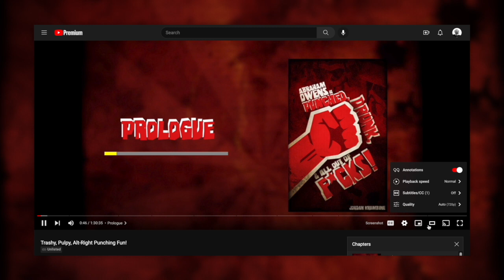[FULL AUDIOBOOK 🔉] Abe Owens is Punched, Drunk, & All Out of *****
This audiobook is totally free -- if you enjoyed it, please consider leaving a review on Goodreads!

Great for youtubepremium background play!

Abraham Owens may just be a lowly thug-for-hire, but that doesn't mean he's not the sensitive type.

In fact, he's super-sensitive, suffering from a debilitating case of empathy. The only way he avoids being overwhelmed by other people's emotions is through isolation and booze. Lots and lots of booze.

Now, with his reserves run dry and the last of his cash gone, Abe is about to run fist-first into a chaos-loving maniac who's weaponized the local alt-right movement.

But what's a little racism between the alt-right, right?

After having the last of his cash stolen in a bar fight, Abraham Owens takes a gig from a former alt-right acolyte who's trying to reconnect with his ex-girlfriend. The kid thinks he has a shot at talking her out of the cult of personality, but first he needs to find her in the middle of a violent white supremacist rally.

Abe needs the cash and, well, it's not like he's got anything against punching assholes.

Chapters!

00:57 - Prologue
07:31 - Chapter 1
18:13 - Chapter 2
25:20 - Chapter 3
34:29 - Chapter 4
43:46 - Chapter 5
52:27 - Chapter 6
01:00:20 - Chapter 7
01:05:51 - Chapter 8
01:16:44 - Chapter 9
01:25:03 - Chapter 10
01:34:05 - Chapter 11
01:50:40 - Chapter 12
01:57:40 - Chapter 13
02:14:04 - Chapter 14
02:25:09 - Chapter 15
02:35:45 - Chapter 16
02:49:49 - Chapter 17
03:00:17 - Chapter 18
03:22:11 - Chapter 19
03:35:03 - Chapter 20
03:47:28 - Chapter 21
04:04:36 - Chapter 22
04:15:30 - Chapter 23
04:27:50 - Chapter 24
04:43:58 - Chapter 25
04:56:29 - Chapter 26
05:05:10 - Chapter 27
05:16:24 - Chapter 28
05:28:28 - Chapter 29
05:36:55 - Chapter 30
05:49:11 - Epilogue
05:57:21 - Author's Note